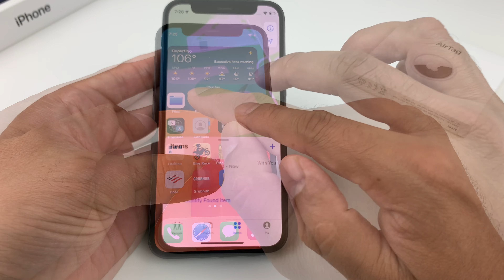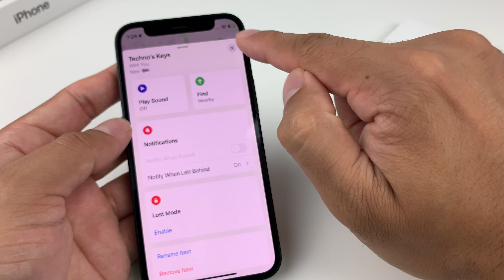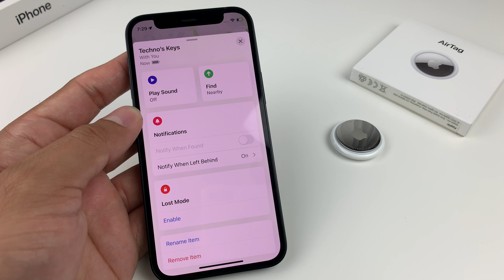How to Check AirTag Battery Health Level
In this tutorial, we show you how to check the battery health level on Apple AirTag. Apple recommends replacing the AirTag battery after 1 year of usage.